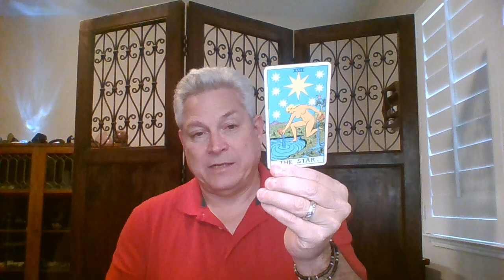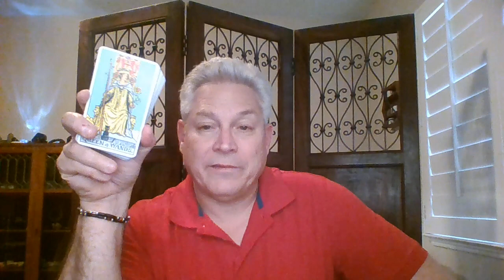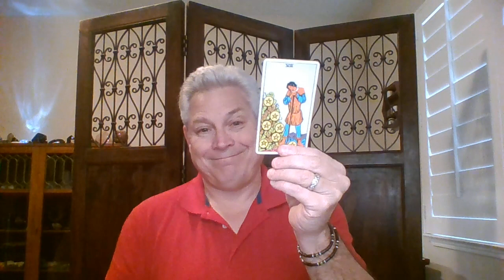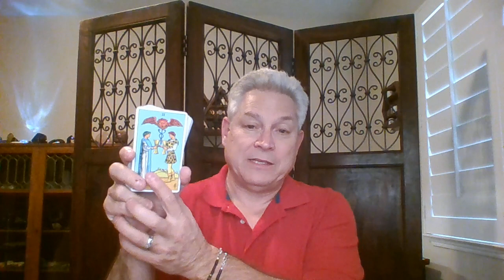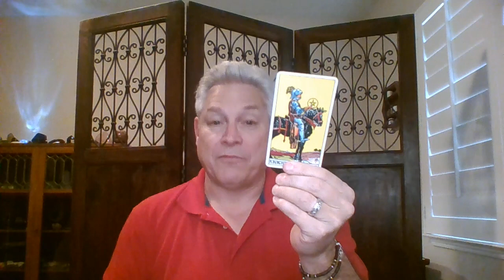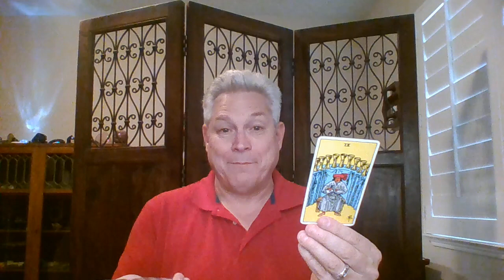Fallout from the Georgia Special Grand Jury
In this video, we ask Spirit about the Georgia Special Grand Jury. Will Fani Willis seek an indictment of the former President. We also ask the motivations of the jury foreperson, Emily Kohrs. why did she do so many interviews. Finally, we ask how Donald Trump is feeling as a result of Ms. Kohrs' interviews.